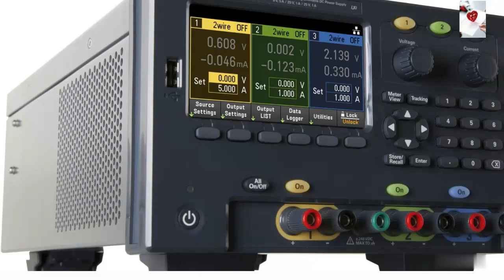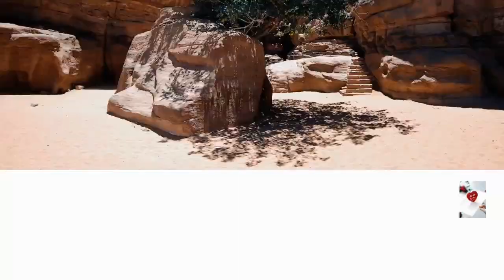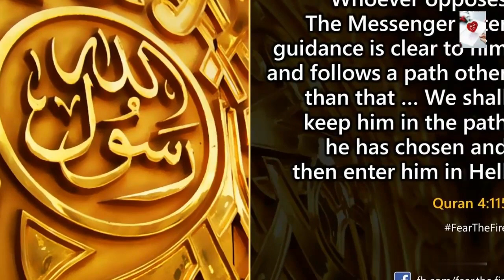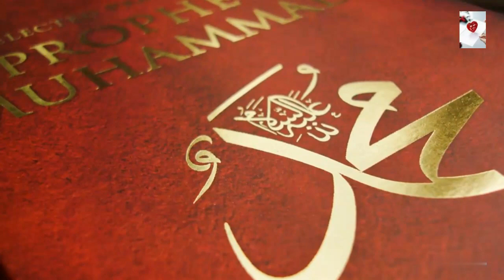Facts About Hegra (Al- Hijr)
Hegra, or Al-Hijr, is an ancient city located in what is now northwestern Saudi Arabia. It was once a bustling metropolis with a population of over 10,000 people. Today, it is a UNESCO World Heritage site and one of the most important archaeological sites in the Arab world.

This video presents some fascinating facts about